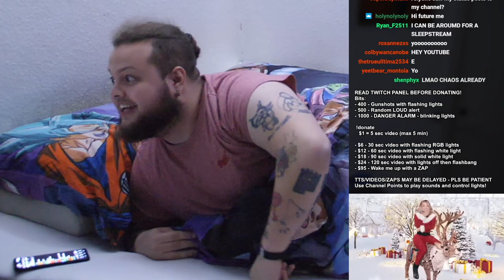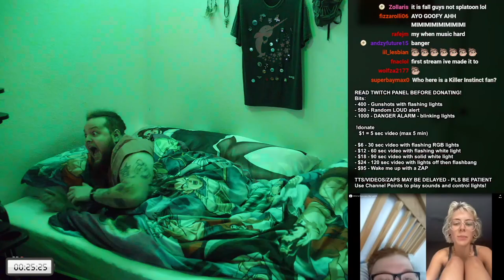Chat Plays the Weirdest Memes While I Try to Sleep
Chat continues to play the most loudest and weirdest memes While I continue to suffer

sleep, stream, sleep stream, sleepstream, memes, meme

IS THAT A JOJO REFERENCE?!